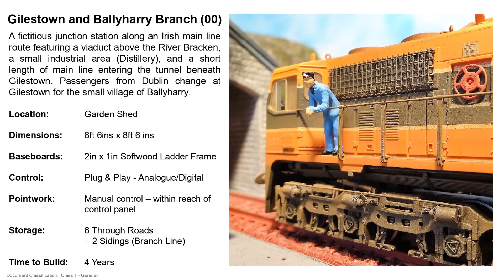Model Railway Gilestown & Ballyharry 00 Layout Overview & Track Plan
00 Guage Irish Model Railway; Shed Layout, 8ft 6 ins x 8ft 6 ins, Plug & Play DCC Control & Analogue Control; Scratch built, kit built and resin structure mix; Murphy Models, Irish Railway Models, Hornby, Bachmann, Dapol locomotives & rolling stock; Featured in Railway Modeller Magazine, December 2020; Irish Railway Models A Class A15 brings us on a short tour of the branch line.